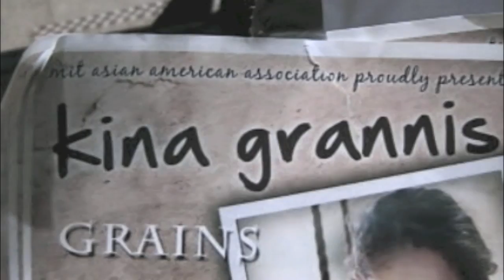Kina in Cambridge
hanging out after the MIT AAA event

photos by Joseph Bayot

(available on the album Stairwells)